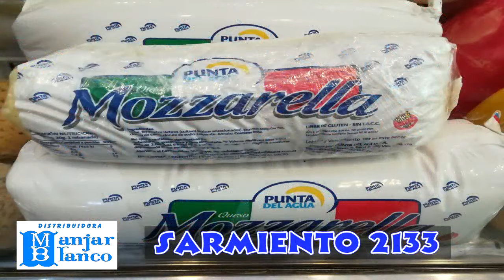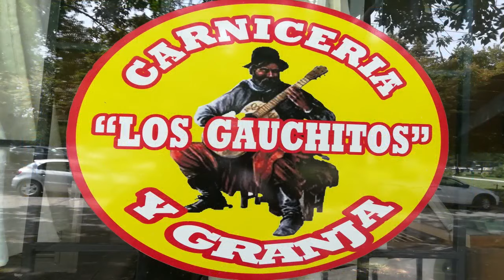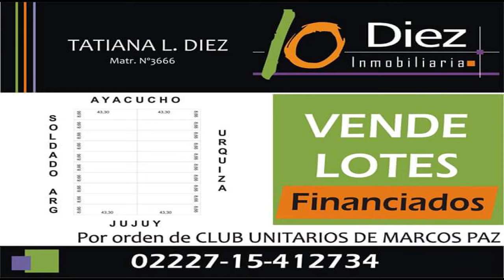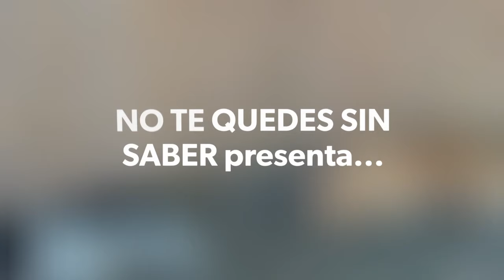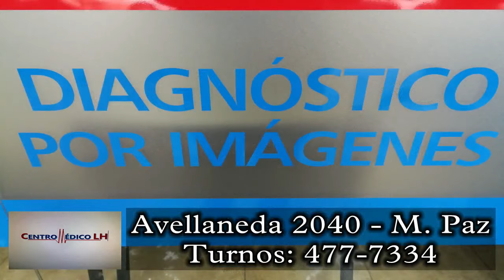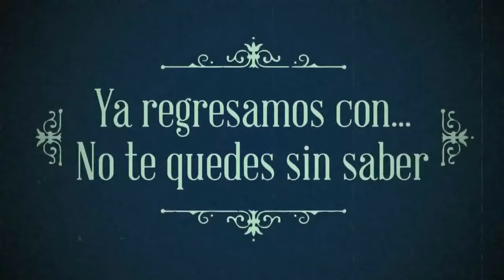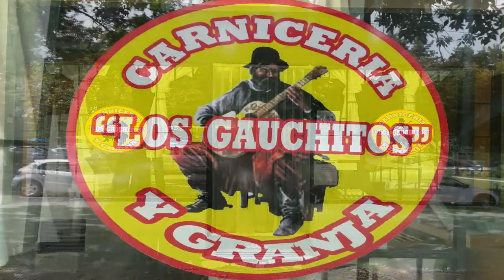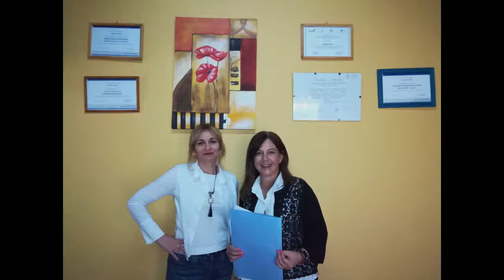NO TE QUEDES SIN SABER 25 06 2019